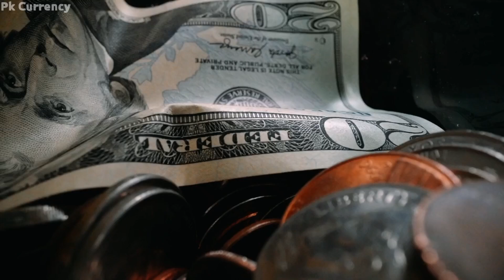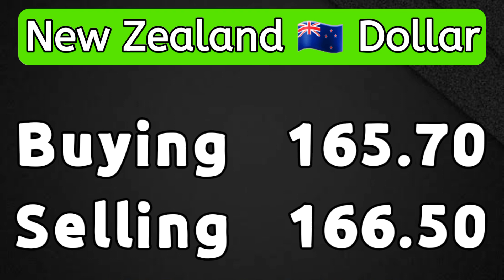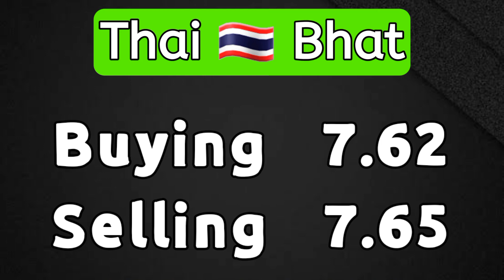currency rates today | dollar rate today in Pakistan | USD to PKR 16 Apr 2024